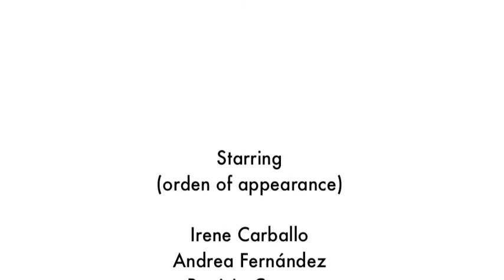Roads campaign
Roads S.A.

The Way to a Slow world.